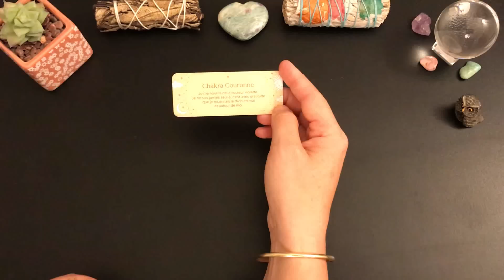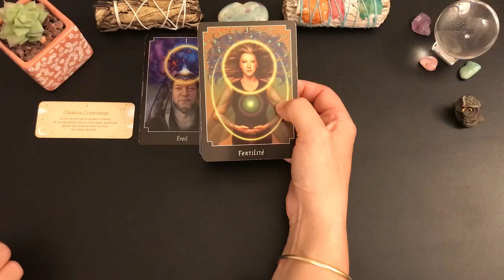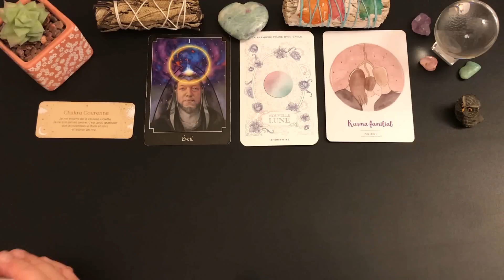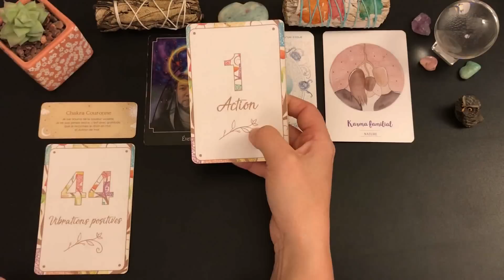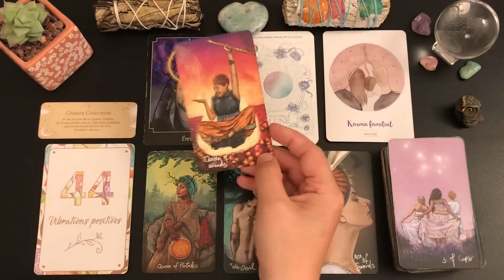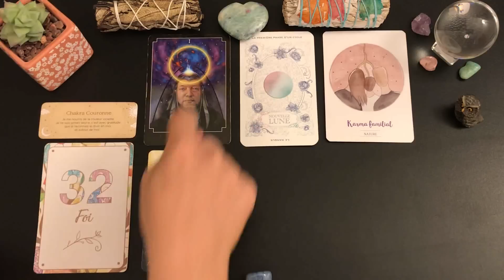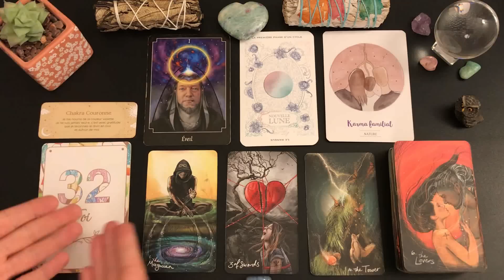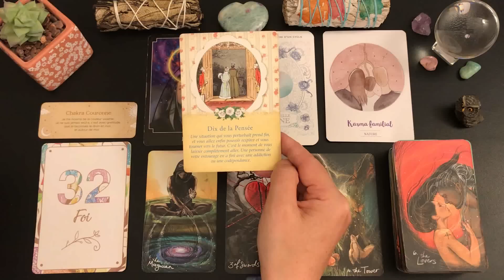🪷💎JEUDI 7 SEPTEMBRE🪷💎UNE SITUATION QUI NOUS PERTURBAIT PREND FIN. SOULAGEMENT, NOUVEAU DÉPART